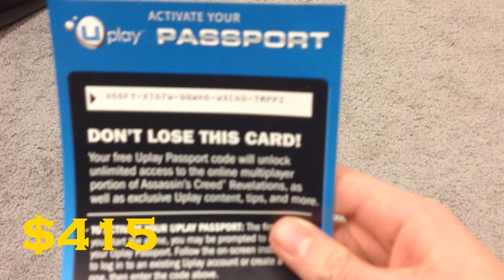MOTEW: Overview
Lyle shares his thoughts on the games which ravaged his pockets over the course of November.